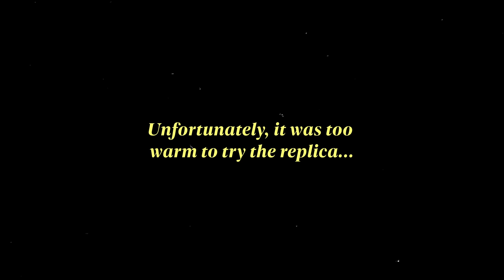How Aidan Roberts Trains For Hard Bouldering Projects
In this episode, we're back on Aidan's home training board. He gives us an update on his current projects on rock, as well as a look at how he's training for them.

Timestamps:

Intro: (0:00)
Helvellyn Project: (1:01)
Warm-up: (1:47)
Sundial Sit Project: (3:39)
Making a training boulder: (6:28)
The Midnight Project: (9:34)
Making a training Boulder: (12:09)